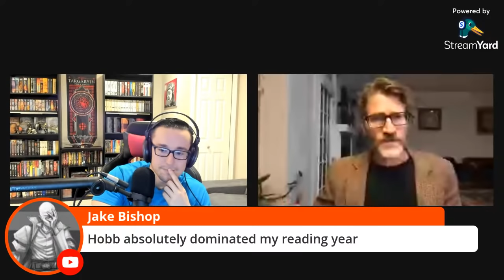Chatting With Nutts - Episode #15 ft Philip Chase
Welcome to the 15th episode of Chatting with Nutts! My guest this episode of Chatting With Nutts is one of the most educational content creators in the booktube community, @PhilipChaseTheBestofFantasy  ! I hope you enjoy this conversation on Chatting with Nutts as we talk about the current topics in fantasy as well as what we are reading and have already read that blew our minds.